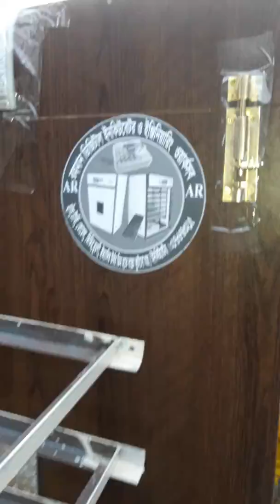100% আটোমেটিক 2500 ডিমের ইনকিউবেটর 01786743215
2500 ডিমের ফুল অটোমেটিক ডিজিটাল ইনকিউবেটর । ফুল আটোমেটিক ডিজিটাল ইনকিউবেটর খুব কম দামে পাওয়া যাচ্ছে । টার্কি, হাস, কোয়েল, মুরগী, তিতির ইত্যাদির বাচ্চা ফুটানোর যন্ত্র ইনকিউবেটর । ১০০% আটোমেটিক, মাইক্রো কম্পিউটার কন্ট্রল সিস্টোম, বিদ্যুৎ সশ্রয়ী, সর্বোচ্ছ ডিম ফুটনোর হার নিশ্চিত । কাহারোল, দিনাজপুর । 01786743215, 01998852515